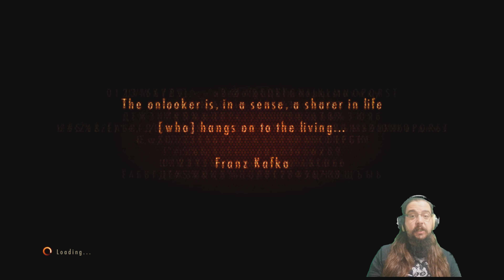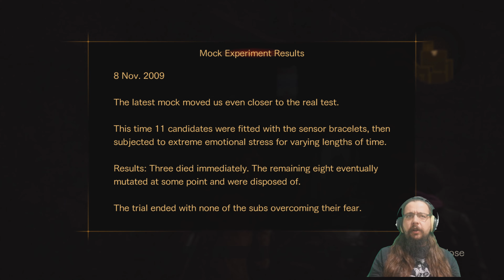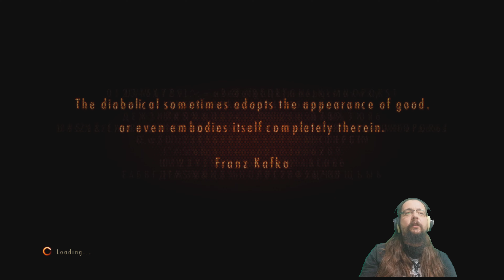VOLKAN ADAM BOSS SAVAŞI | RESIDENT EVIL REVELATIONS 2 (PS5) 4K Türkçe Bölüm 6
Oyun serileri kapsamında yeni oyunumuz efsane serinin devam oyunu olan Resident Evil Revelations 2! Claire ve Moira olarak bilinmeyen güçlerce kaçırıldıktan sonra kendinizi bir hapishanede buluyoruz. Birlikte çalışarak bizi kimin kaçırdığını ve kaçırılma sebebini keşfediyoruz. İyi seyirler!

Oyunu sizlere 4K PlayStation 5 kalitesiyle walkthrough ve gameplay olarak sunuyoruz. Bu videoda Resident Evil Revelations 2 Türkçe anlatım olarak sizlerle. Mükemmel anlarıyla ve macera dolu yolculuklarıyla Resident Evil Revelations 2 bölüm 6 PS5 grafik kalitesiyle karşınızda. İyi seyirler!

Resident Evil Revelations 2 hikaye öncesi seriler için;